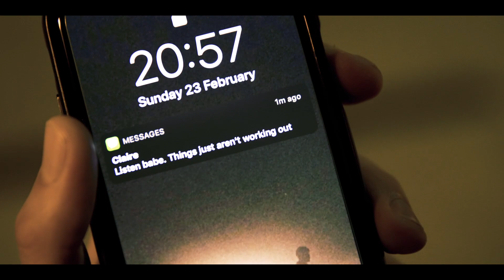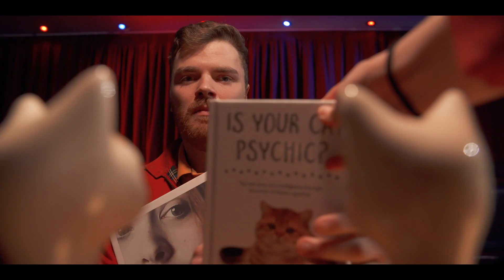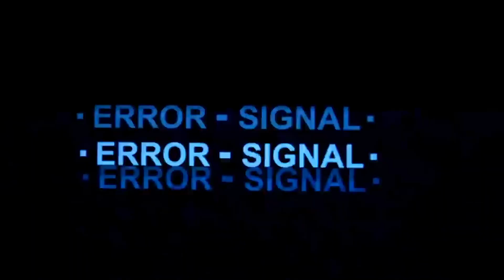Sugarwolf - CHANGES (Official Video)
Official music video for 'CHANGES' performed by Sugarwolf

Written and performed by Sugarwolf
Recorded with Frankie McClay @ Einstein Studios
Mixed by Jim Pinder @ Treehouse Studio
Mastered by Steven Kerry

Directed and edited by Sean Mullan